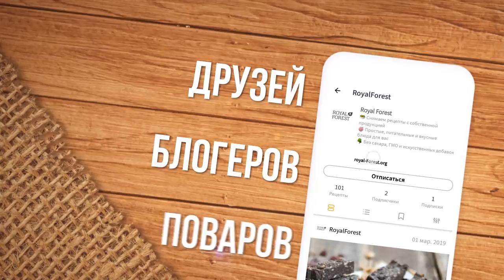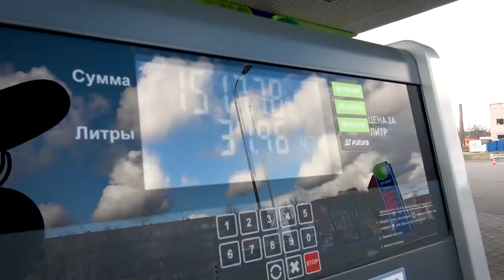1.5 часа отжиманий БЕЗ ОТДЫХА! Это не люди!